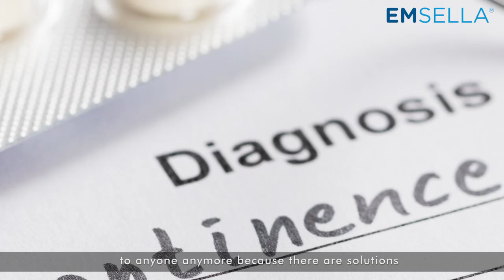PrimeVideo: A Homemaker Shares How Emsella Helped Improve Her Incontinence and Turn Her Life Around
BTL Emsella: A Homemaker Shares How Emsella Helped Improve Her Incontinence and Turn Her Life Around